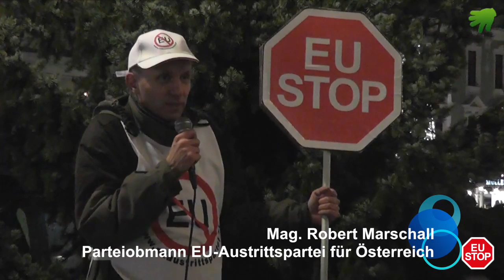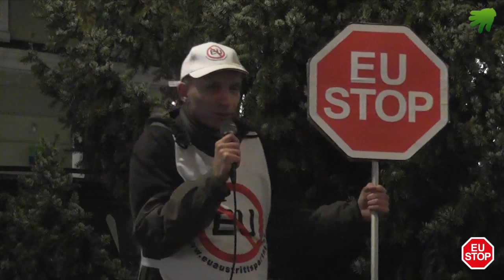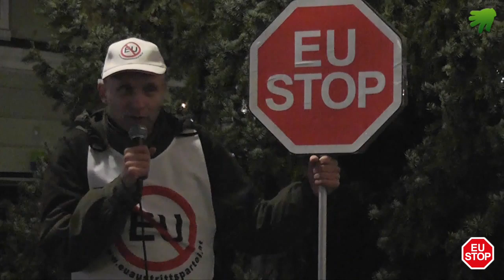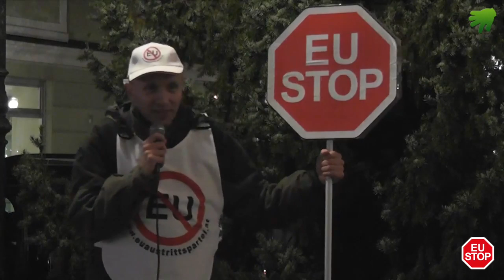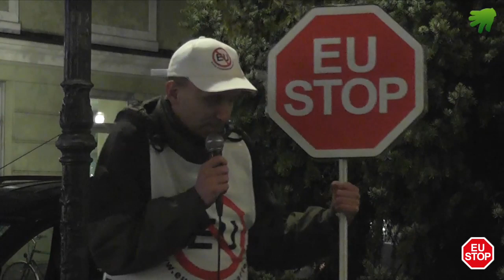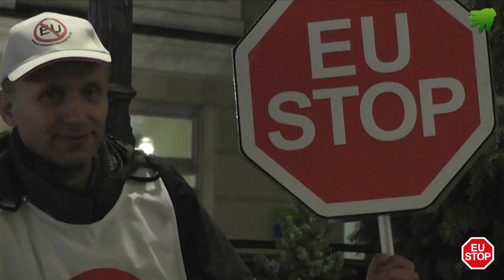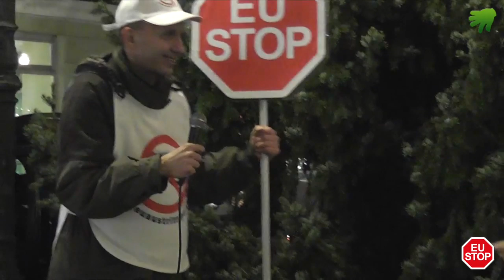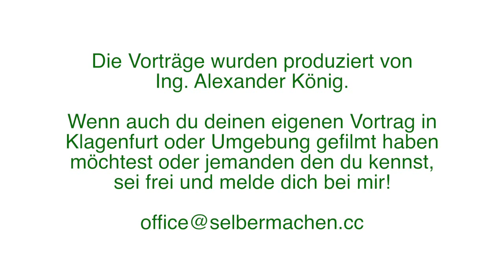28. Montagsharmonie Klagenfurt - Mag. Robert Marschall von EU-STOP - EU-Austrittspartei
Verein
studio UPENDO.tv
DEINE INTUIT!ON - UNSERE PRODUKTION
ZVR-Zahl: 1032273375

Spenden bitte unter Spendenkonto:

BIC:  RZKTAT2K